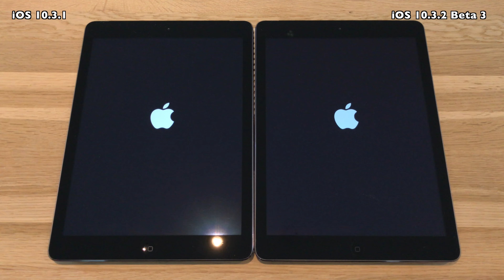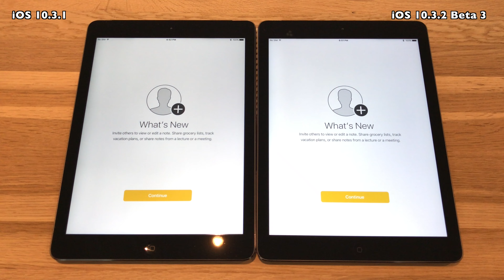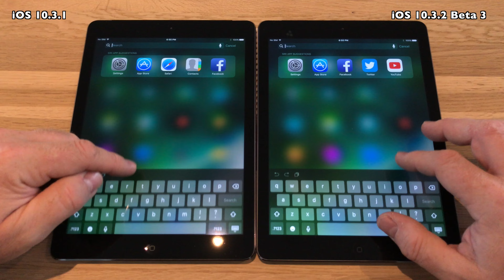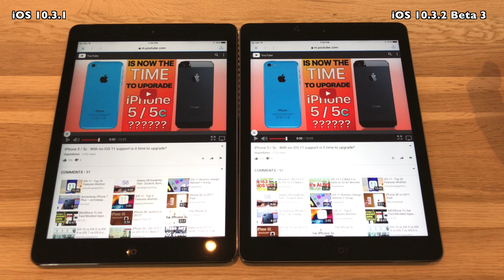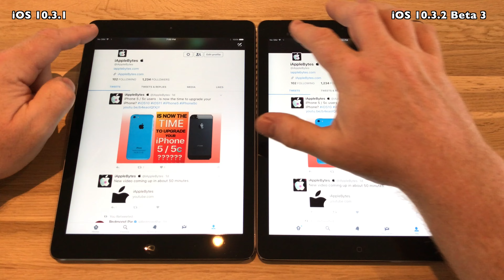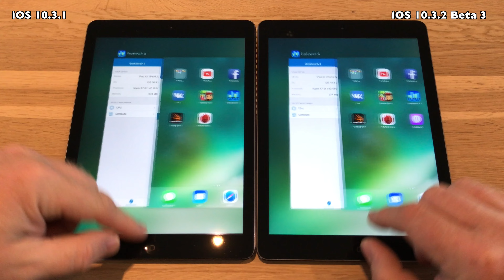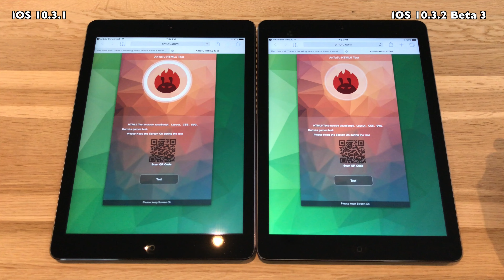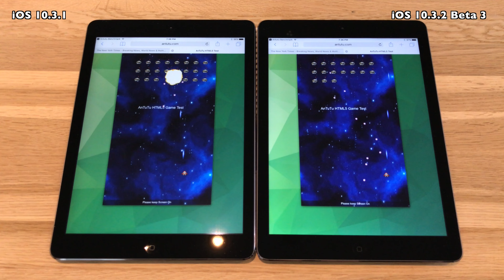iPad Speed Test : iOS 10.3.1 vs iOS 10.3.2 Beta 3 / Public Beta 3 Build 14F5080a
Apple has release iOS 10.3.2 Beta 3to developers April 17th
One week after releasing Beta 2 to developers. It comes with build
 # 14F55080a. As this is a .x.x release no new features are expected.
No new features or changes reported so far in Beta 3 so hopefully
the focus has been under the hood fixes and improvements.

Track 3 : DaVinXXI Music : We've Got Tonight